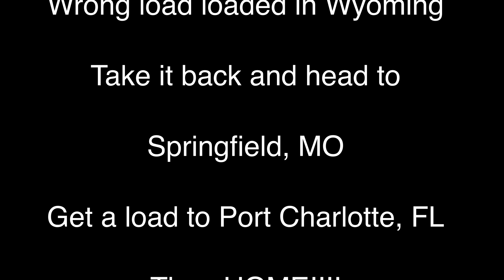Wyoming to Missouri to Florida Oh My!!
We are loaded with the wrong load in Wyoming. We take it back, unload and head to Missouri for our new load. Then we are on our way to Florida!!!